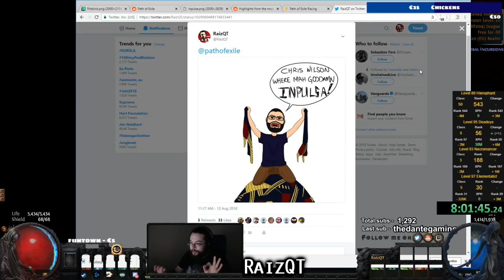Path of Exile 3.3: Incursion Flashback League DAY # 10-11 Highlights "Literally just now!"